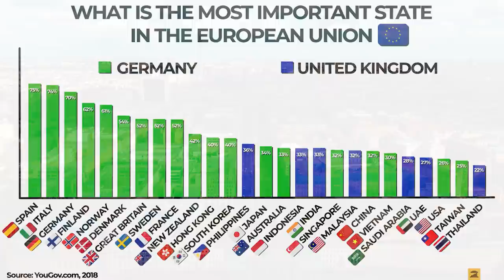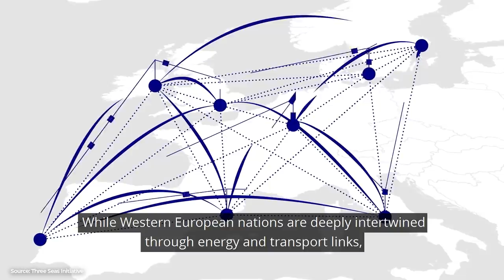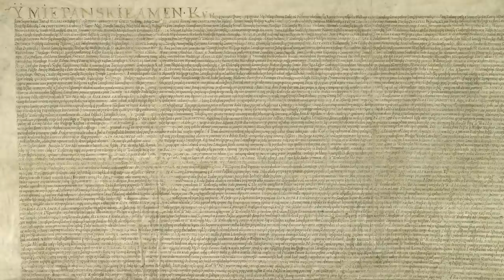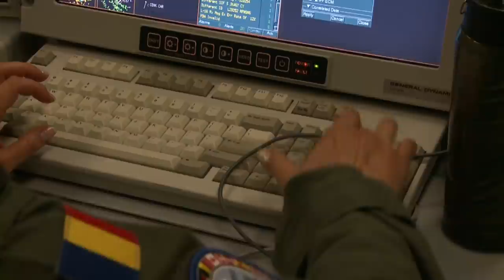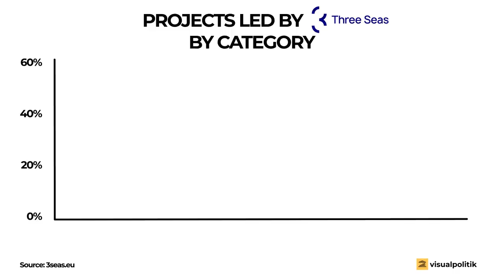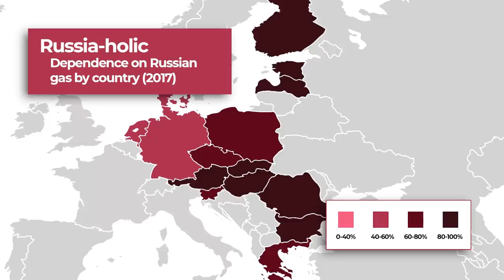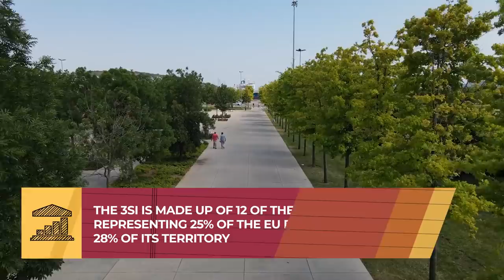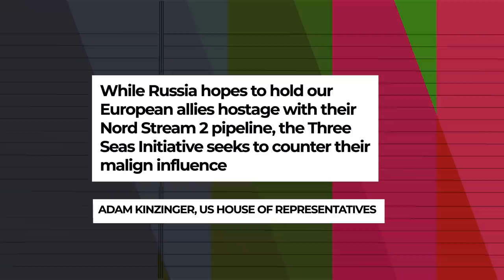Does POLAND want to create its own EUROPEAN UNION? The THREE SEAS initiative - VisualPolitik EN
In 2015, the presidents of Poland and Croatia agreed to create the Three Seas Initiative. A project whose objective is to promote economic growth in Central and Eastern Europe.

However, despite the fact that it is not yet a formally constituted alliance, this initiative has aroused Washington's enthusiasm, Brussels' suspicion and Russia's opposition. In this video we tell you all the details about Poland's latest major initiative.